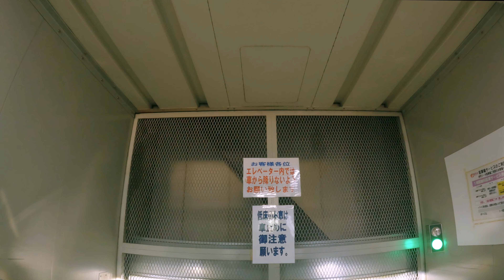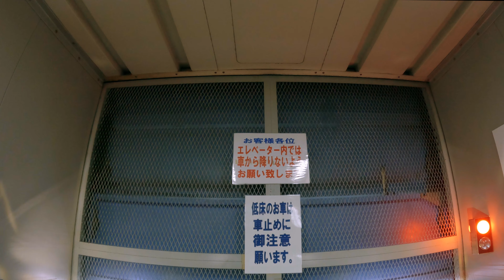【駐車場動画】兵庫 阪急伊丹リータ 駐車場（屋上駐車場）機械式 エレベーター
〒664-0858 兵庫県伊丹市西台１丁目１

Parking Lot Video Japan

車載、パーキング、コインパーキング、
ゴープロ、ドライブレコーダー、ドラレコ、
チラシ、営業時間、時間、店舗、アクセス、
Parking lot、Parking、CarPark、
ALPHARD、Dashcam、GoPro、
周辺、ルート、バイト、求人、ショッピングモール、